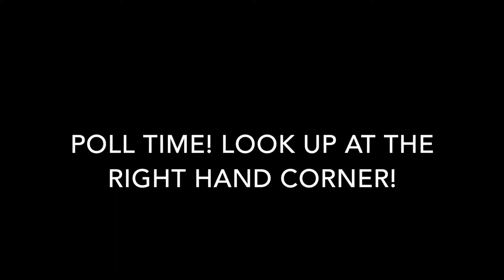Mario Kart 8 Deluxe: Episode 1: Highlight Reel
This is the highlight reel of episode 1. Credit to Nintendo for their music.